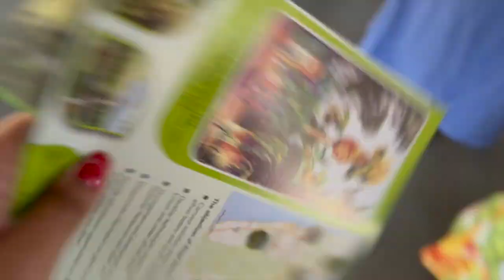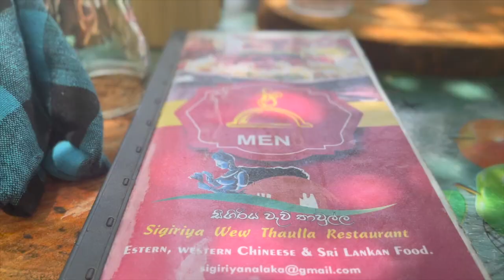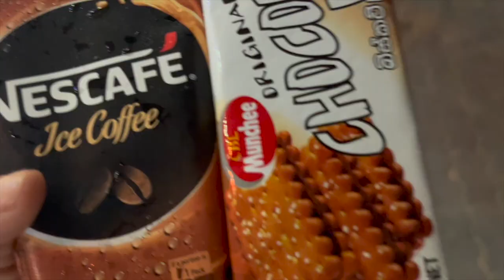on a le mal du pays.......